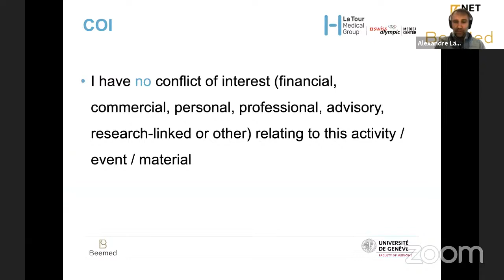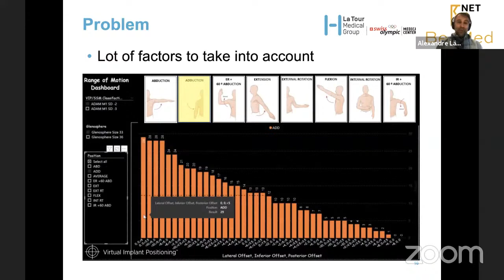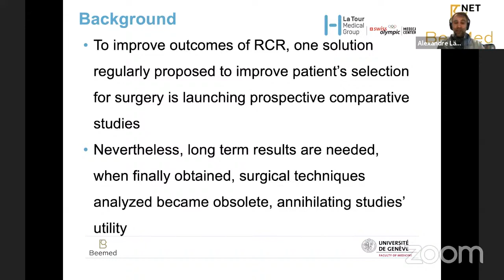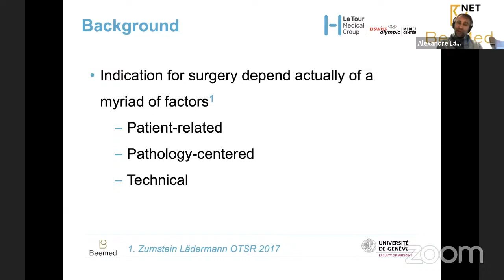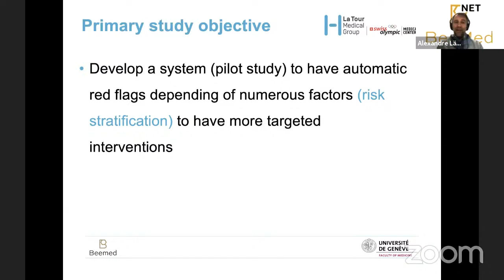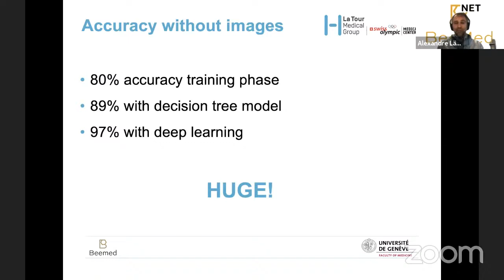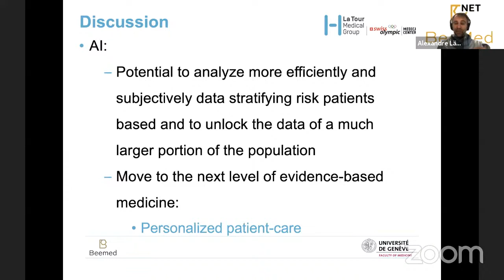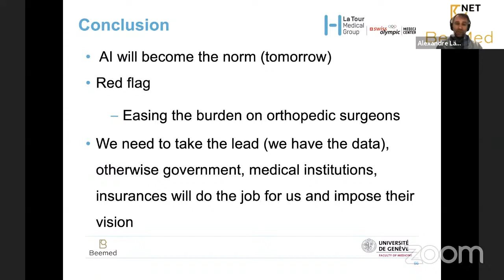Artificial Intelligence in Rotator cuff Repair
by Dr Alexander Laedermann,  President of the Swiss Shoulder Society